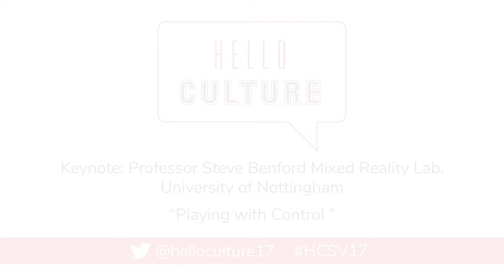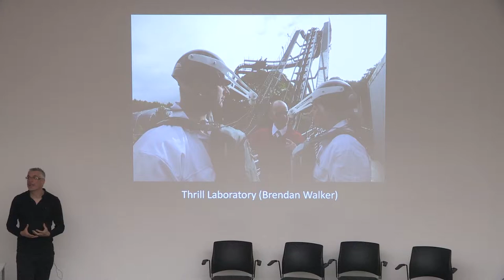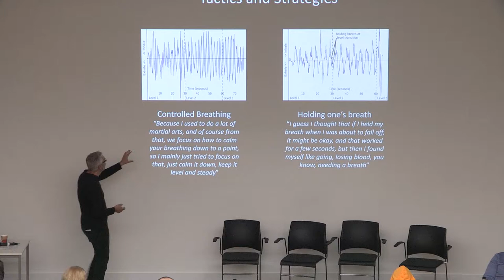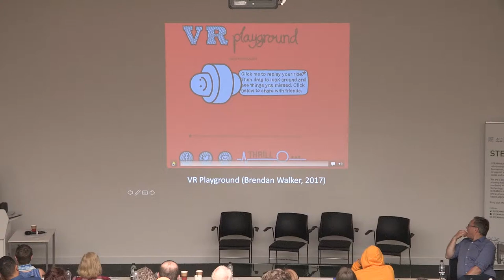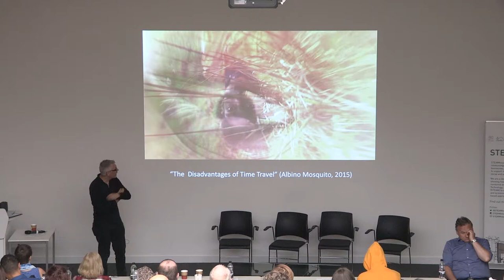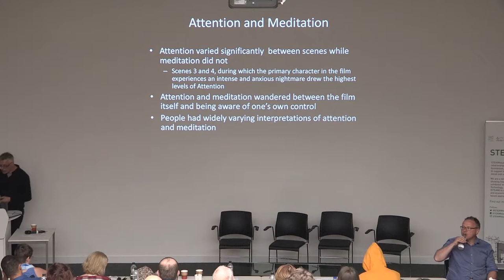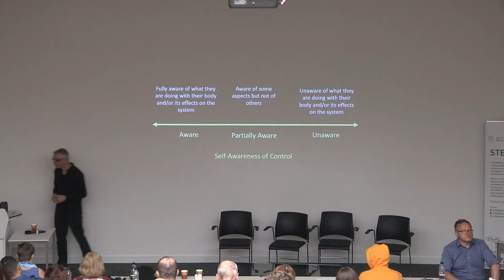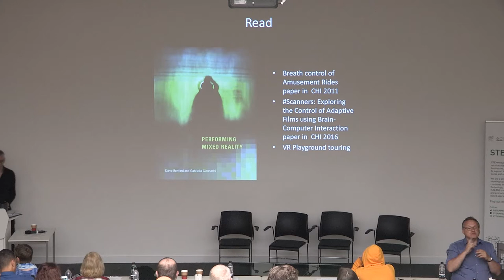Hello Culture 2017 - Keynote 2 - Professor Steve Benford Mixed Reality Lab, University of Nottingham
Playing with Control. I will draw on recent examples of interactive performances that have emerged from research at the Mixed Reality Lab – potentially including breath-controlled rides, brain-controlled films and interactive music compositions – to explore that nature of control of interactive and embodied experiences. As an interaction designer, my immediate concern is understanding the nature of control: to what extent is it voluntary? To what extent are people self-aware of control? And how is the tightness-looseness of control negotiated with the system? However, I hope that these ideas will stimulate a wider discussion with the audience about emerging forms of interactive, embodied and multi-sensory experience.